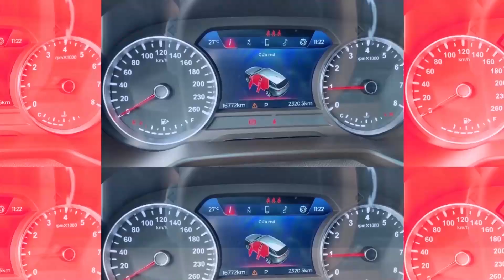Hơn 100 Triệu Mua Đã Sở Hữu Em Xe Đẹp Từng Cen Ti Mét Thế Này | Chợ Ô Tô Cũ Giá Rẻ